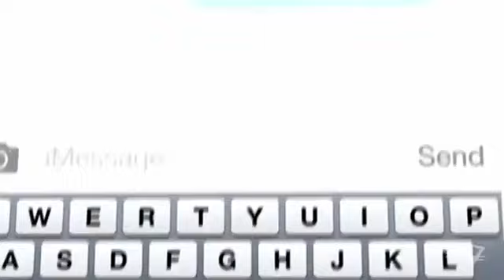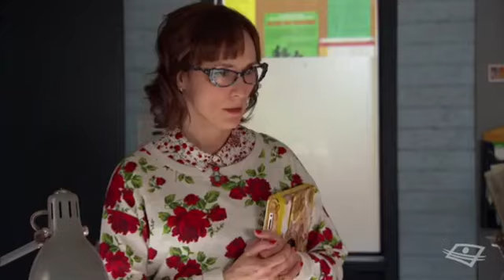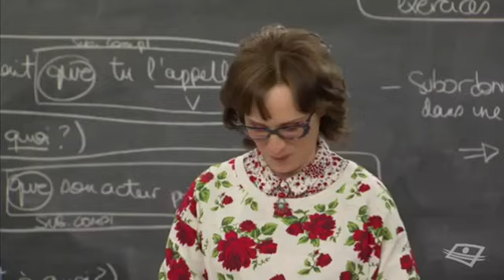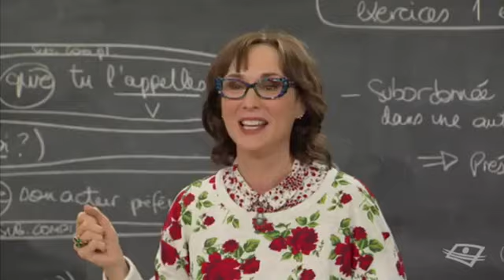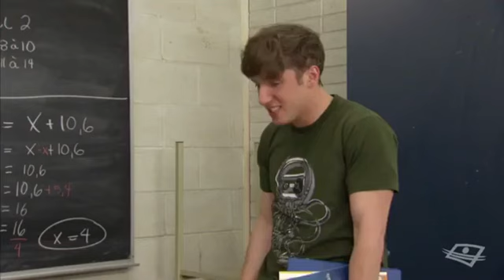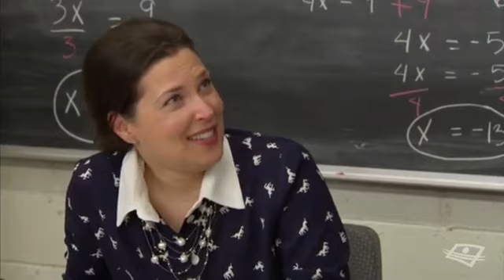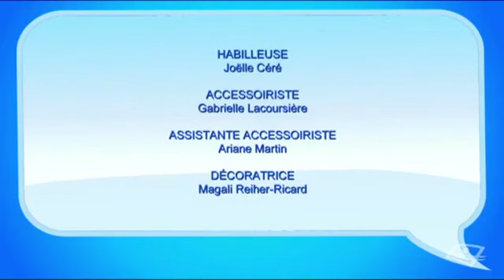Subito texto saison 6 épisode 59 L’entraînement de Vincent